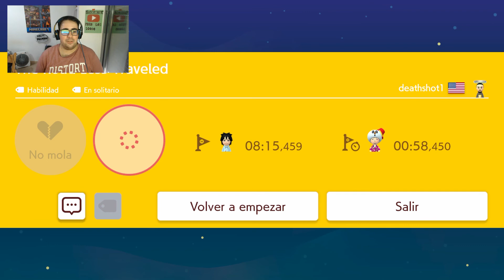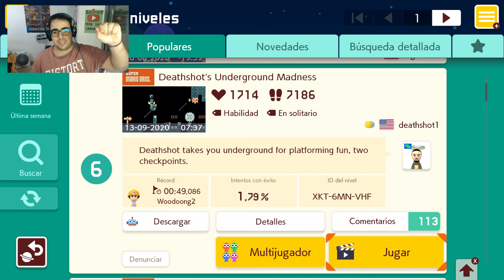¡MECHAKOOPA! - Super Mario Maker 2 | Niveles Super Expertos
En Super Mario Maker 2 los mecakoopa están un poco despreciados diría yo xD

*ATENCIÓN*
Este es el Canal Segundario de Franky Hoop. Dónde resubo todo lo de nintendo.